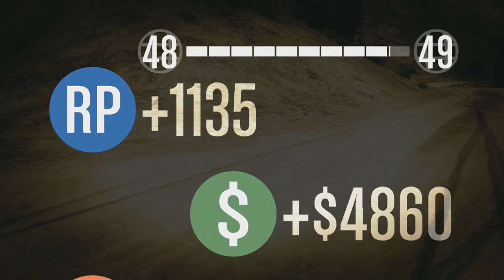Grand Theft Auto Online - 3 rodzaje wyścigów (#172)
Przynajmniej taki był plan na ten odcinek (w sumie to 3 może być nawiązaniem do E3). Jednak zdanie się na totalny random dało dokładnie takie efekt jak wskazuje to określenie. Zupełnie losowe. Więc niech nie zdziwi Was też obecność paint-ballu. Pozdrowienia dla Chiefa, który nieźle strzela kulkami z farbą ;)

Trzymajcie się,
Pzdr!